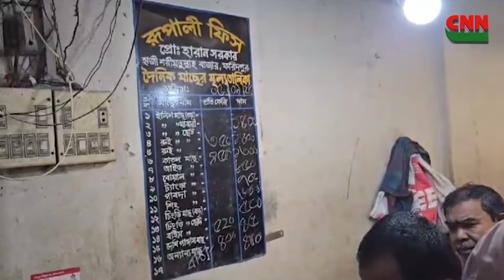সিএনএন বাংলা টিভি'র ৩টার জেলার সংবাদ ০৬/০৯/২০২৪